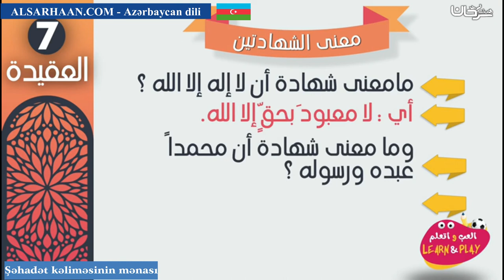Şəhadət kəliməsinin mənası معنى الشهادتين